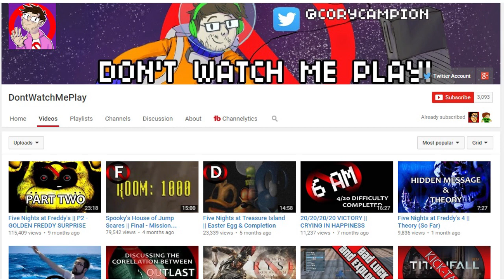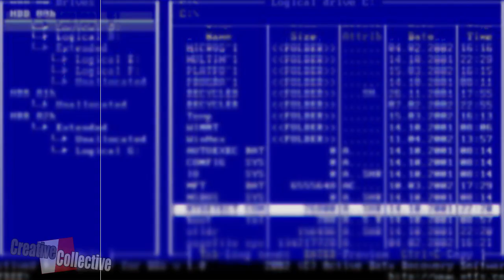DontWatchMePlay - Channel Trailer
Creative Collective: A Channel that makes Channel Trailers for other Channels. Want One? Apply!

Creative Collective Crew:

Title design and video production: Shana

Voice-Over Narration by David Golightly

and

Contributing Artist: MK2
Song: Move Out

Thank you all for supporting us by watching and sharing our videos!

Creative Collective:
"What to watch?"
"Guide to Youtube"